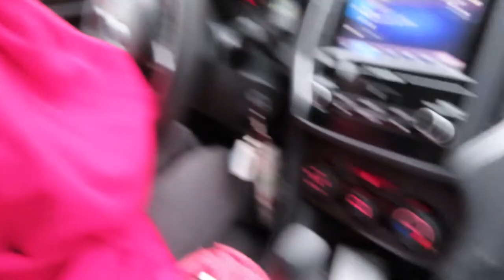Kayak Tour of Massive Cliffs on Lake Superior // Pictured Rocks National Lakeshore Part 2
Camera: Canon Powershot SX740 HS
Mic: TBD
Editing: iMovie